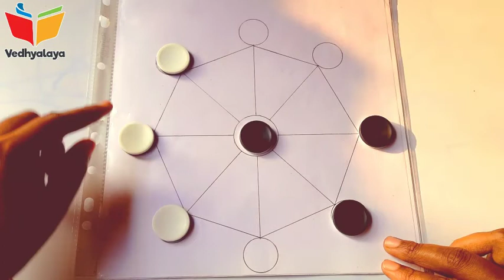Shisima Game || Pen and paper game || Fun games | Simple strategy game | Vedhyalaya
Here is another simple Strategy game with pen and paper.